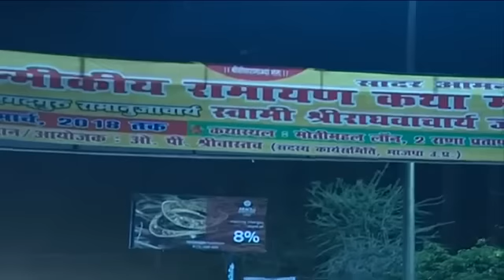क्या आप जानते है ? शिव धनुष के टूटने के पीछे का रहस्य ! Shiv Dhanush Ke Tutane Ka Rahasya !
Jagadguru Swami Shri Raghvacharya Ji Maharaj Official Youtube Account.
अध्यक्ष :- श्रीरामलला सदन देवस्थान ट्रस्ट रामकोट अयोध्या🚩
जगद्गुरु स्वामी श्री राघवाचार्य जी महाराज यूट्यूब चैनल पर और नयी वीडियो की जानकारी के लिए नोटिफिकेशन बेल आइकॉन पर क्लिक करे ❞

✦ यहाँ इस चैनल में आपको श्री राम भजन, रामचरित मानस, भगवान परशुराम जी की कथा, रामायण कथा, लाइव प्रवचन कथा, और जगद्गुरु स्वामी श्री राघवाचार्य जी महाराज द्वारा बताये गये कथा प्राप्त होगी |

Shrimadjagadguru Shriswami Dr. Raghavacharyaji is the Peethadishwar of Shridham Ramvarnashram Ayodhya. He is also the Sarvarahkar Mahant of many religious places and Shriramlala Sadan Devasthan trust is the most significant of them. Shriramlala Devasthan Trust is working for the renovation of Shri Ramlala Mandir. This Temple is situated near Shriramjanmbhumi, Ayodhya. Shri Nandani Goshala is also functioning under this trust, and the expansion of the Goshala is one of the projects of this Trust.
The head and the director of this Trust is Shri Jagatguru Ramanucharya Swami Shri Raghavacharyaji, who is respected for his profound knowledge of Vedic Scriptures, Hindu Mimansa and religion. Hon. Swamiji is highly educated and relates the work of the trust to the present scenario and needs of the society. The restoration work of the temple is progressing under his guidance. The trust is also engaged in various social, educational and spiritual activities. Presently Shri Swamiji intends to make the temple a Vedic and spiritual centre and a seat to perform Vedic rituals.
Presently following Organisation is running under his leadership in Ayodhya.
1) Shridhammath, Ramvarnashram Ayodhya.
2) Shri Ramlala Sadan Devasthan Trust Ayodhya.
3) Shri Hanuman Mandir, Ramkot Ayodhya.
4) Shriram Janki Mandir, Khodiya bazar, Dist.- Gonda.

राधे राधे !! जय सियाराम
!! धन्यवाद !!
Note  :- This account is Monitored by Jagadguru Swami Shri Raghvacharya Ji Maharaj Team Member & Media Partner.

Copyright :- Swami Raghvacharya

क्या राम नाम लेने से पाप नष्ट होते है ? kya ram nam lene se pap nashta hote hai  Raghvacharya Ji

पुत्र और धन की कामना हो तो यह उपाय करे putra aur dhan ki kamna || Jagadguru Raghvacharya Ji Maharaj

राजा दशरथ को पुत्र की प्राप्ति क्यों नहीं हुआ ? इसके पीछे का रहस्य जरूर जाने !  Raghvacharya Ji